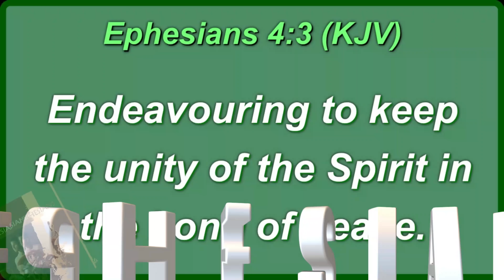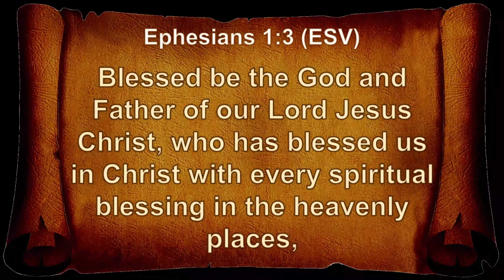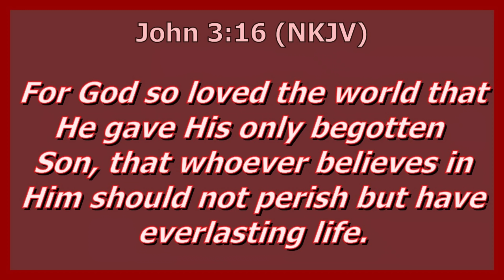God’s Grand, Christ-Centered Plan | Daily Sabbath School Lesson 2 | Quarter 3 2023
Andy David, Jacqueline Gordon, Vaughn Joseph

Paul uses three labels for God’s plan. It is (1) “the mystery of his will,” (2) “his purpose,” and (3) “a plan for the fullness of time” (ESV). What is God’s ultimate, final plan? To unite everything, everywhere, in Jesus. The term that Paul uses to describe the plan is a picturesque one (Greek, anakephalaiōsasthai), to “head up” or to “sum up” all things in Christ. In ancient accounting practice, you would “add up” a column of figures and place the total at the top. Jesus heads God’s final, eschatological plan. This Christ-centered plan was crafted “before the foundation of the world” (Eph. 1:4) and is so broad that it encompasses all time (“the fullness of the times,” NKJV) and space (“all things . . . things in heaven and things on earth,” ESV). Paul announces unity in Christ as the grand, divine goal for the universe. In discussing God’s “plan for the fullness of time” (Eph. 1:10, ESV), Paul shares the theme that he will weave through the letter. God begins His plan to unify all things, rooted in the death, resurrection, ascension, and exaltation of Jesus (Eph. 1:15–2:10), by founding the church and unifying disparate elements of humankind, Jews and Gentiles, in it (Eph. 2:11–3:13). In this way, the church signals to the evil powers that God’s plan is underway and their divisive rule will end (Eph. 3:10). As the Bible says elsewhere: “For the devil has come down to you, having
great wrath, because he knows that he has a short time” (Rev. 12:12,
NKJV). The last half of Paul’s letter opens with a passionate call to unity
(Eph. 4:1–16) and continues with a lengthy exhortation to avoid
behavior that damages unity and, instead, to build solidarity with fellow
believers (Eph. 4:17–6:9). Paul concludes with the rousing image of
the church as a unified army, participating with vigor in waging peace
in Christ’s name (Eph. 6:10–20)